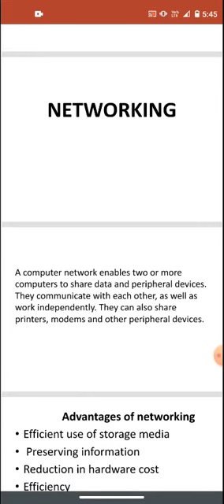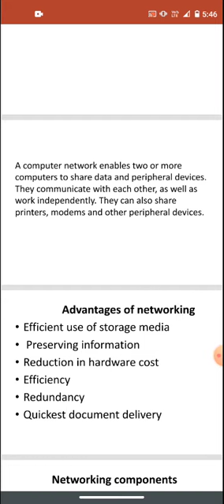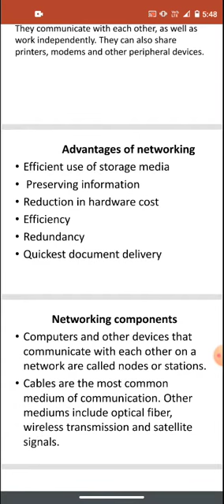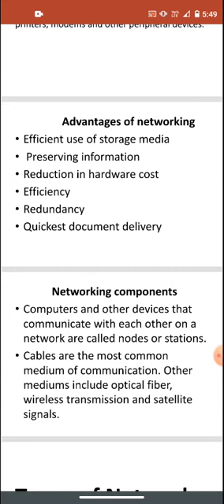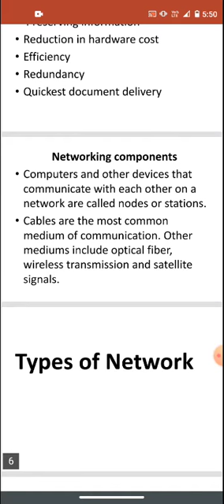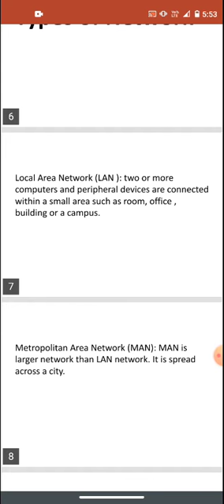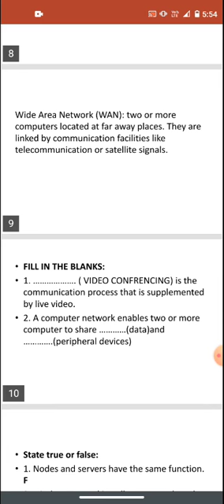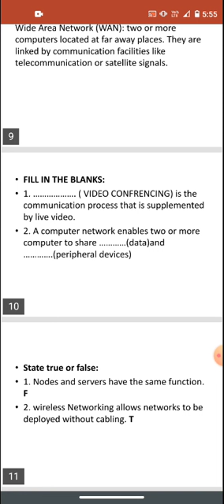Networking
Class 8 chapter 1, networking concepts